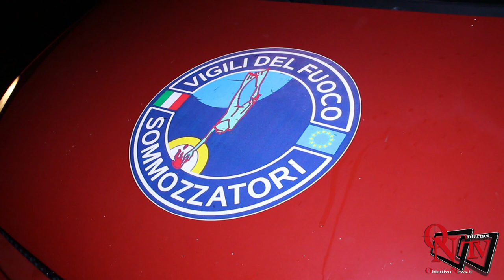Castellamonte / Cuorgnè - In corso le ricerche di una donna di Baldissero